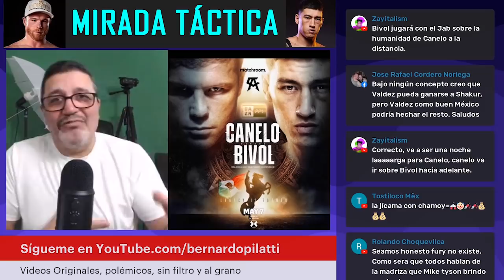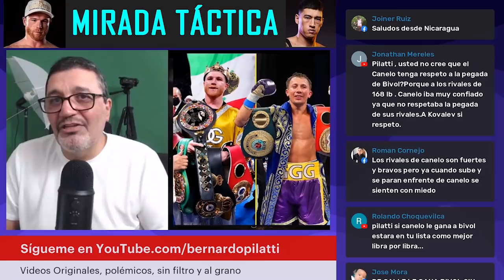Análisis: La mirada Táctica a Canelo vs. Bivol y ¿qué pasará en Canelo vs. GGG?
¿Qué puede ocurrir en Canelo vs. Bivol, si el ruso decide ser el de siempre y vemos una pelea real? Aquí les cuento que ocurrirá, junto aal presumible desarrollo y desenlace de Canelo vs. GGG.